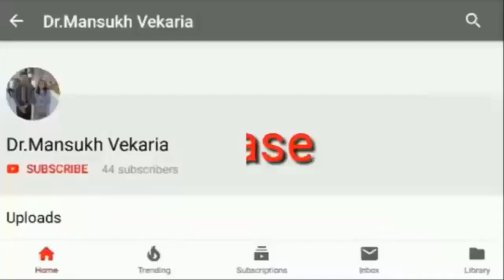21-02-21 માતૃભાષા દિવસની ઉજવણી ડાયેટ-પોરબંદરના બી.એડ. અને એમ.એડ.ના તાલીમાથીઓ પ્રસ્તુત કરે છે. PART-5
21-02-21 માતૃભાષા દિવસની ઉજવણી ડાયેટ-પોરબંદરના બી.એડ. અને એમ.એડ.ના તાલીમાથીઓ પ્રસ્તુત કરે છે. PART-5